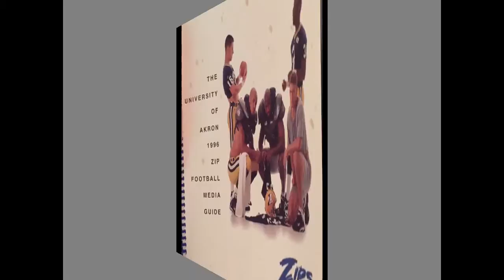Throw Back Thursday - Akron v NIU - 1996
Akron vs Northern Illinois University from 1996